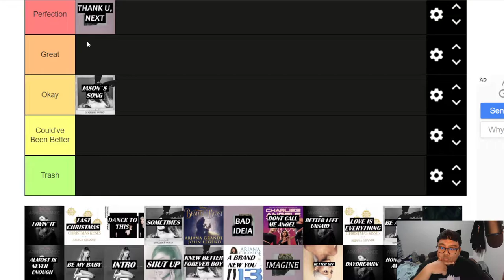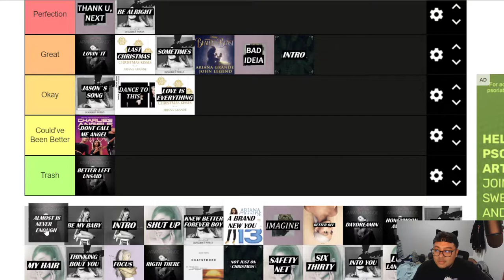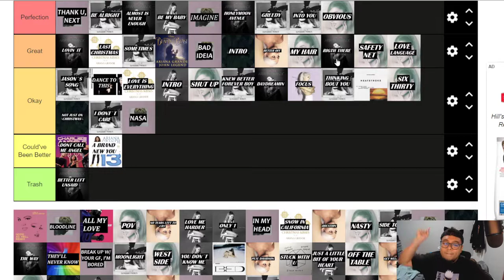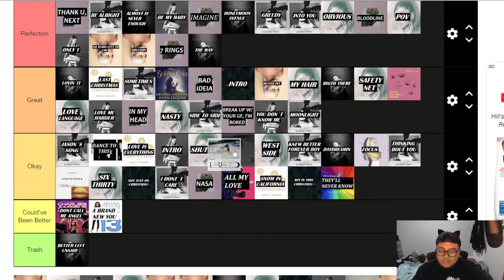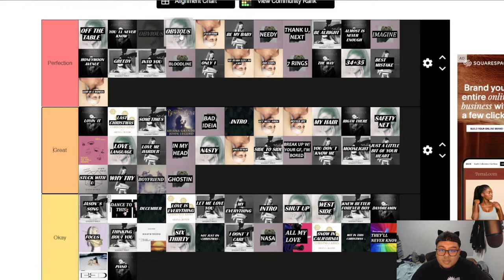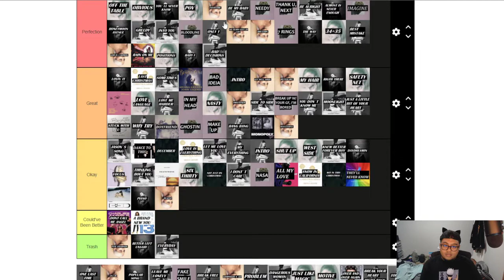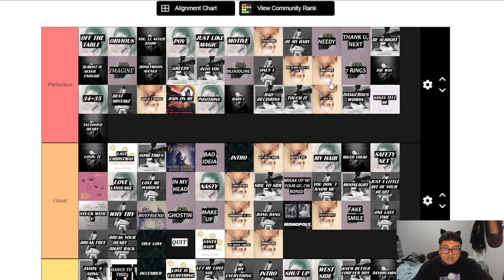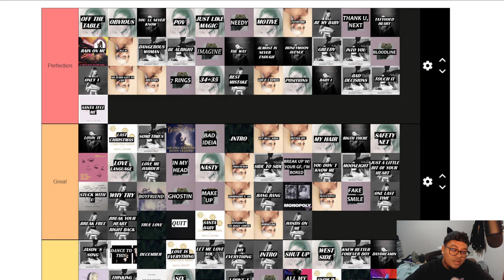Ranking ALL of Ariana Grande's Songs!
- WEW! I did not know how many songs Ariana Grande actually had. This was very fun, but made me realize I really need to get into her Christmas discography! Hopefully the Arianators dont delete me for not knowing all of the songs.